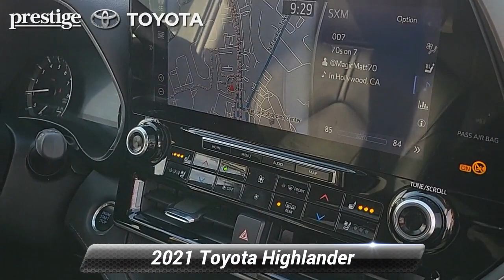Used 2021 Toyota Highlander Limited, Ramsey, NJ R6242055A